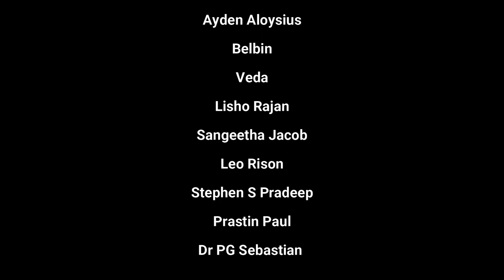Oh What A Glorious Night|| Magic Of the Yuletide || Christ Academy || Carol Song || 2021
When we remember a special Christmas, it is not the presents that made it special, but the laughter, the feeling of love, and the togetherness of friends and family that made that Christmas special.

BGM & Mix- Leo Rison
Camera - Azil & Alwin
Editing - Alwin
Vocal trainers - Stephen s pradeep and Sangeetha jacob
Guitar -Lisho rajan
Keyboard - Prastin T Paul
Violin-Dr Sebastian PG